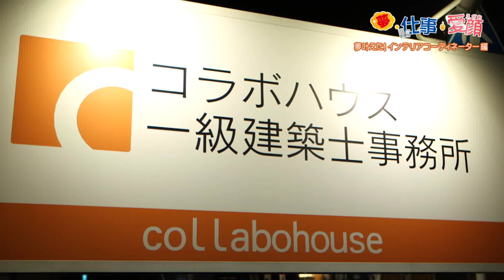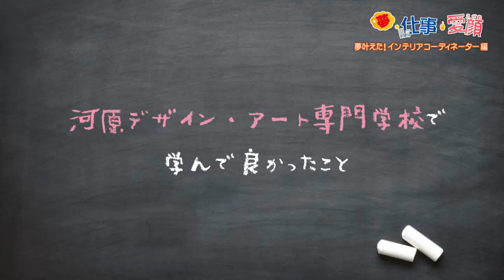活躍している卒業生！インテリアコーディネーター篇【夢・仕事・愛顔（えがお）】〈2019.1.6放送〉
河原デザイン・アート専門学校　インテリア・建築デザイン科を卒業し、インテリアコーディネーターとして活躍中！

愛媛県今治市にある「株式会社コラボハウス一級建築士事務所」で活躍中の卒業生。
インテリアコーディネーターとしての仕事内容、やりがい、仕事で大切なアイテム、河原デザイン・アート専門学校で学んで良かったことをインタビューさせていただきました！インテリアコーディネーターとして活躍する様子をぜひご覧ください。

【河原学園オリジナルテレビ番組「夢・仕事・愛顔」】
愛媛朝日テレビにて、毎週金曜日19：54～放送中☆

愛媛県・愛知県に１校の大学・大学院、９校の専門学校、３校の高等学校がある河原学園。幅広い業種で活躍する河原学園専門学校卒業生が働く姿、 そして、各学科や学校行事を紹介します。